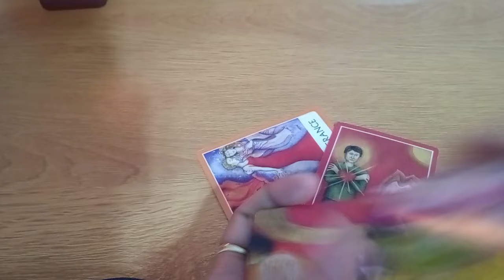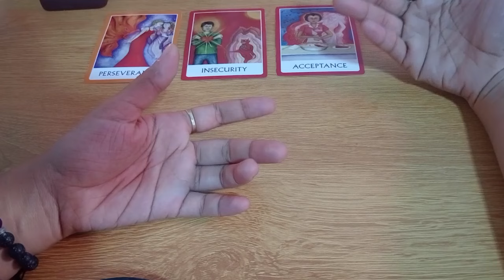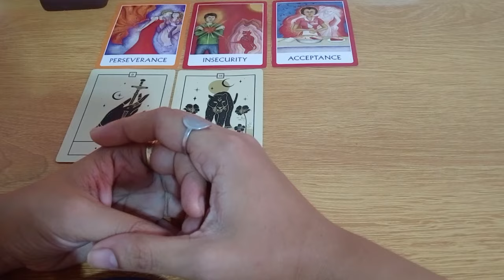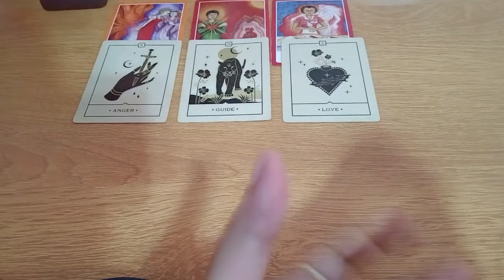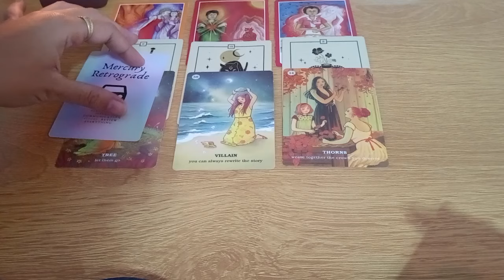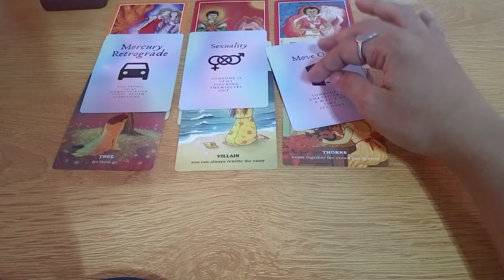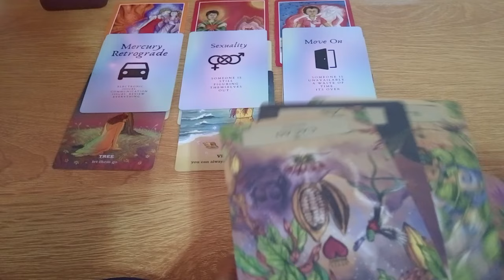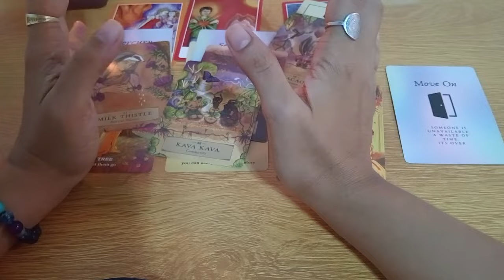🕊️PISCES♓MAPAGTATAGUMPAYAN MO ITO HAPPINESS & RENEWAL ANG NAGHIHINTAY SAU🕊️tarot